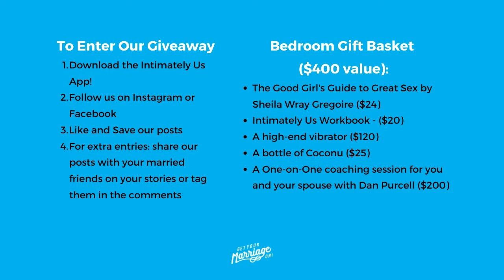Day 4: Talking About Sex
"The less direct you are about what you want, the less likely you are to get it."

Yes, but how do I TALK about sex with my spouse? The Gottman Institute says "...it turns out the most important part of cultivating a healthy sex life is talking about a healthy sex life. Only 9% of couples who can’t comfortably talk about sex with one another say that they’re satisfied sexually."

Are you comfortable talking about sex? If not, you're not alone. That's why I choose this for day four of our 12 days. It's completely normal to struggle to find the right words to express your thoughts, feelings, and emotions surrounding sex. We may feel embarrassed, critical, or uncomfortable expressing our wants or desires. On the flip side, maybe you're uncomfortable when your spouse talks to you about sex. You blush, become warm, and sweaty. (Yup, I've been there.)

When we allow ourselves to become vulnerable and say the words on our hearts and mind, even if we fumble our words, it becomes easier the next time. Talking to your spouse about likes and dislikes can be a thrilling way to deepen your connection.

Try talking about sex, desires, and frustrations. Remember to be kind and positive. Create a safe space for one another. Be patient, as it's not always easy.

What ideas and suggestions do you have about talking about sex? What helped you and your spouse talk more openly about your relationship?